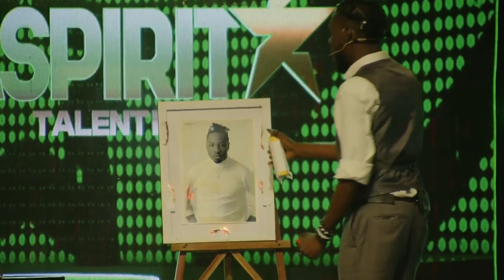IBUthemagician's First Week performance on De9jaSpirit talent Hunt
My first performance on the biggest talent show In Nigeria at the moment. Thank you for all the support so far!! Watch out for me!!!

Follow me on other social media platforms for regular magic tricks!!!